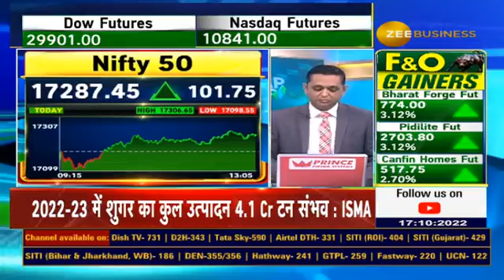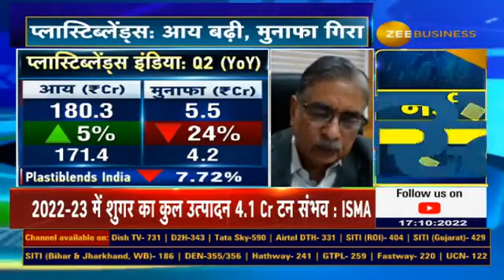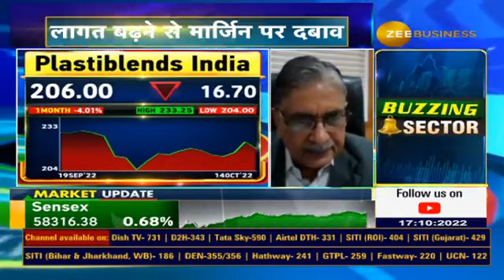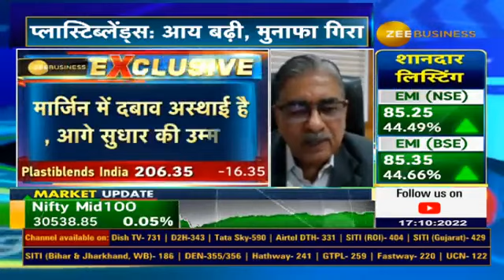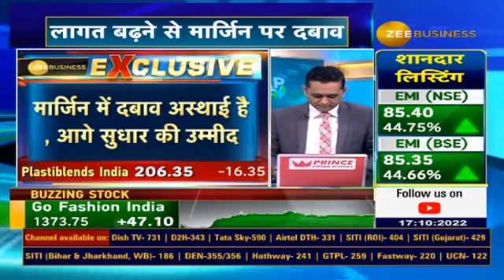Watch: Satyanarayan Kabra, CMD of Plastibends India in conversation with Zee Business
PlastiblendsIndia: आय बढ़ी, मुनाफा गिरा🔻

📊लागत बढ़ने से मार्जिन पर दबाव

देखिए प्लास्टिब्लेंड्स इंडिया के CMD, सत्यनरायण काबरा से खास बातचीत